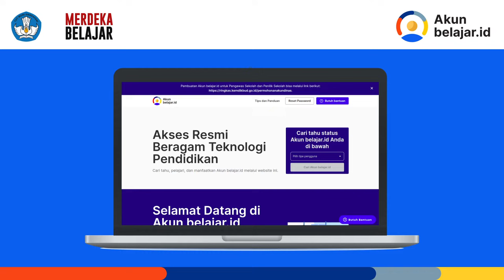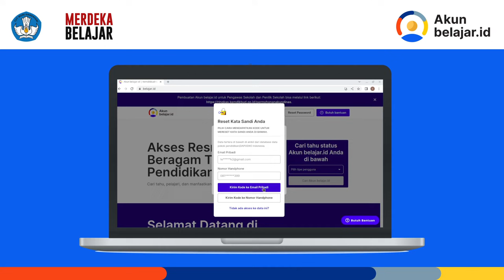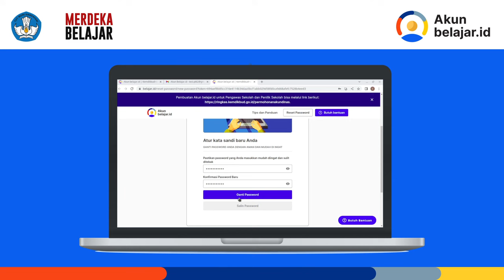Melakukan Reset Password melalui Laman belajar.id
Jika Anda mengalami kendala lupa password Akun belajar.id Anda, silakan menggunakan fitur Reset Password yang sudah tersedia pada laman belajar.id.

Geser gambar di atas untuk mengetahui cara melakukan Reset Password atau Anda juga bisa mengunjungi laman

Akun belajar.id
Akses Resmi Beragam Teknologi Pendidikan